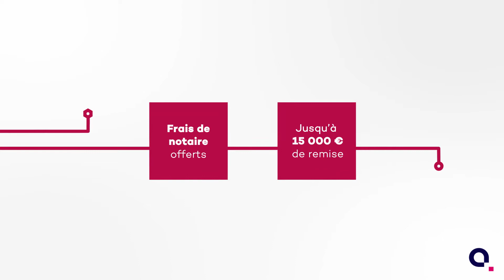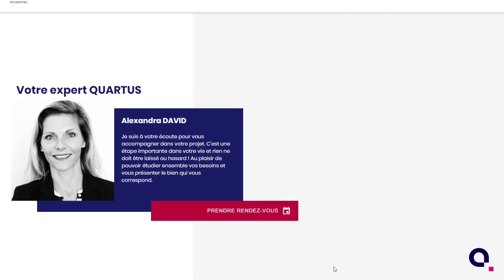Nos plus belles opportunités by QUARTUS Résidentiel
Depuis chez vous, découvrez nos plus belles offres du moment et construisez votre projet immobilier en toute sérénité, avec QUARTUS Résidentiel !
Vivez une expérience 100% digitale pour réaliser votre projet : visitez nos résidences grâce aux plans et maquettes 3D, échangez avec nos experts en visioconférence ou par téléphone, réservez en toute simplicité en quelques clics.
Retrouvez nos offres QUARTUS Résidentiel jusqu'au 15 mai 2020!